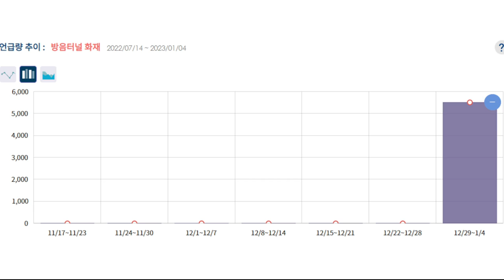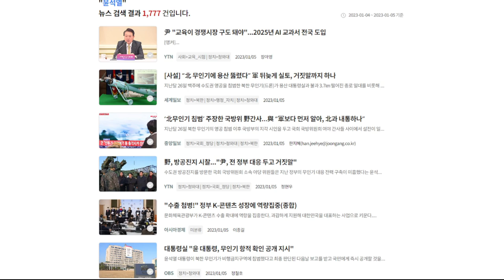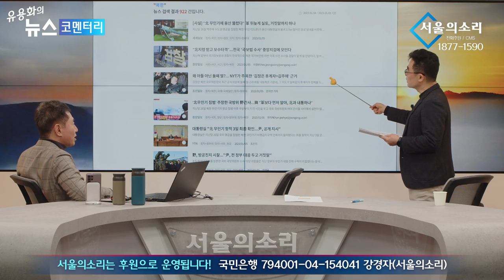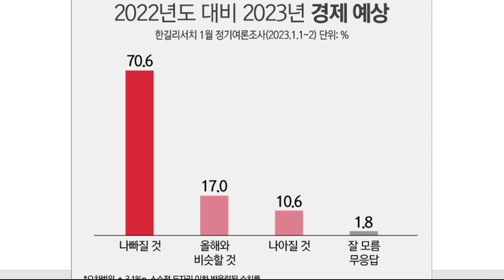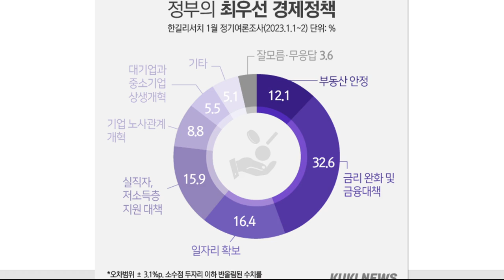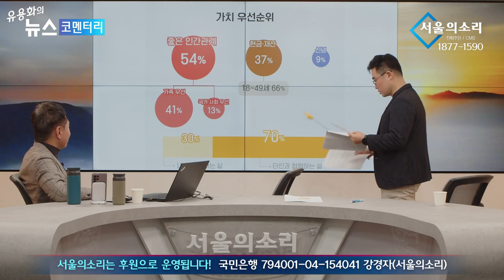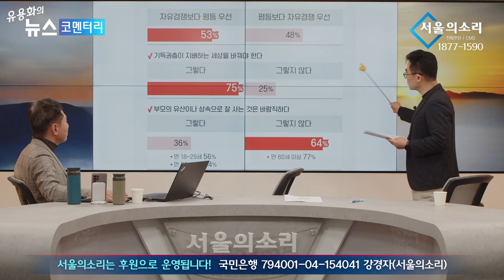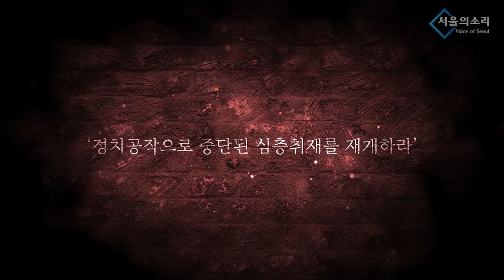화재 사고, 뚫린 안보, 경제 위기, 국민 불안, 수치로 방증됐다